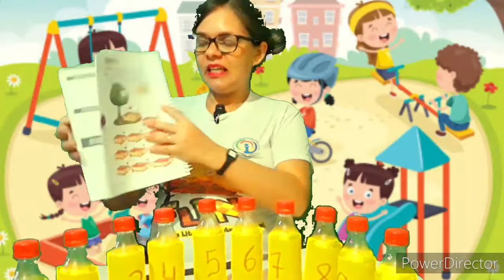1° ano - numbers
zero
one
two
three
four
five
six
seven
eight
nine
ten